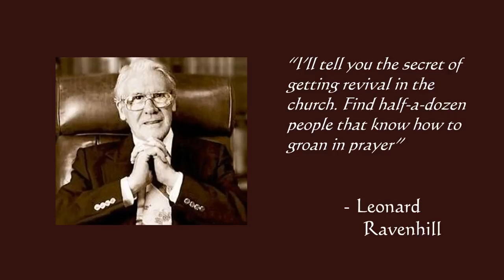(Sermon Clip) Secret to Revival by Leonard Ravenhill